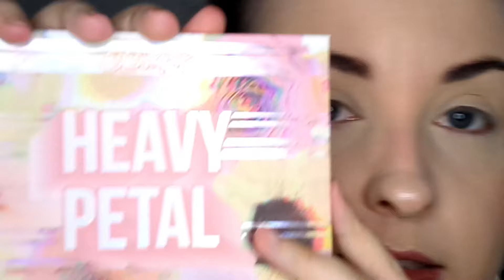♡ CRASHTEST NOUVEAUTÉS 🌸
𝐏𝐋𝐀𝐍 𝐃𝐄 𝐋𝐀 𝐕𝐈𝐃𝐄𝐎 :
00:00 INTRO
00:30 TEINT
10:38 YEUX
20:37 LÉVRES
21:46 OUTRO

𝐀𝐮𝐭𝐞𝐮𝐫 : Nikita Lukyanov
𝐓𝐢𝐭𝐫𝐞 : Motivational Piano